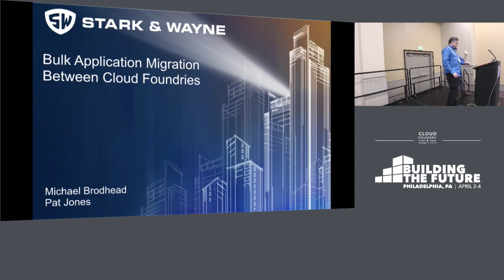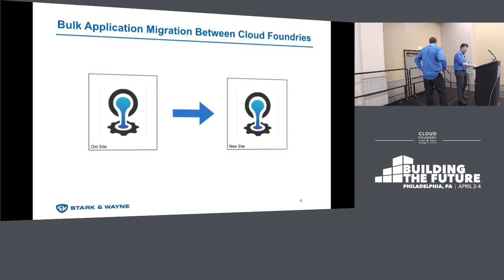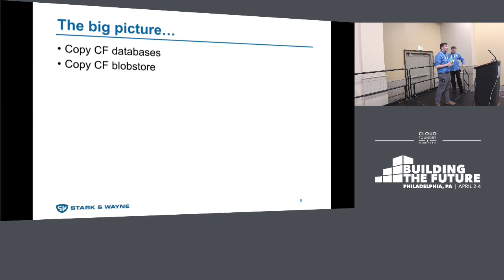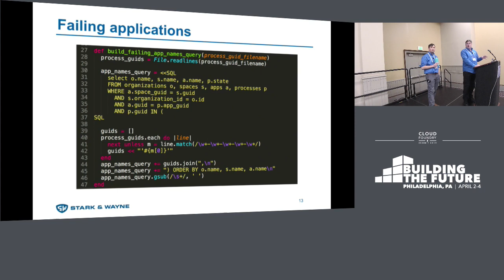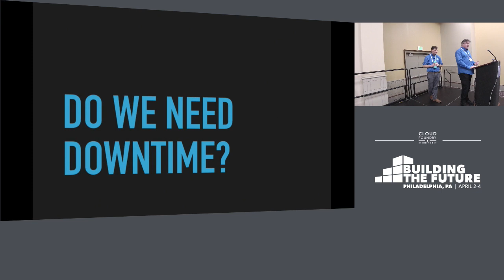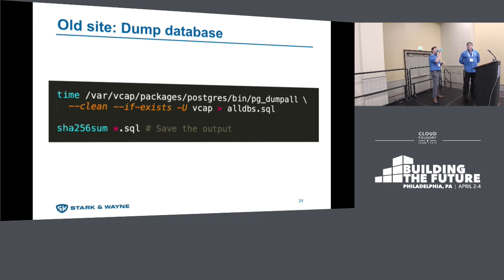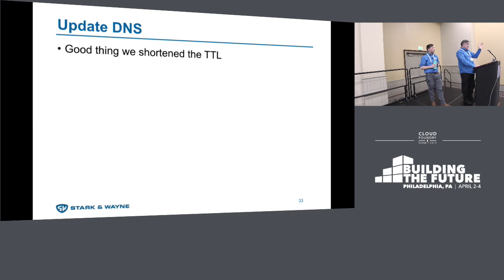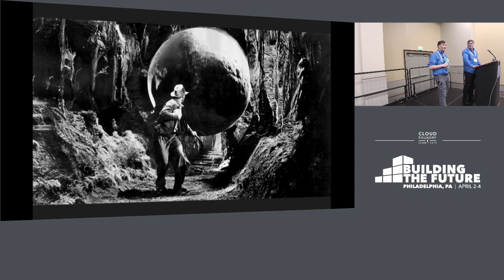Bulk Application Migration Between Cloud Foundries - Michael Brodhead, & Patrick Jones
Bulk Application Migration Between Cloud Foundries - Michael Brodhead, & Patrick Jones, Stark & Wayne

You have 30 days to migrate hundreds of applications from one Cloud Foundry environment to another. You don’t know what any of the apps are, nor how they work. How will you take inventory of what is running? How will you move these apps to the new site? How do you know whether they have been migrated properly? Believe it or not, this is all manageable. Learn what to do from a team which has done the job many times and lived to tell about it. Ready? Go.

About Michael Brodhead
Michael Brodhead, MKB, is a Cloud Security Architect at Stark & Wayne. He has over twenty years of experience in information security and software development. MKB has worked for financial giants, tiny startups, and everything in between. At Stark & Wayne, he helps clients secure and automate large-scale cloud deployments. In addition to speaking at CF Summit and other tech conferences, MKB frequently speaks to activist groups about privacy and technology in San Francisco.

About Patrick Jones
Patrick Jones is a Cloud Engineer at Stark & Wayne. Patrick spends most of his time working on open source projects like SHIELD and Genesis as well as building and maintaining large-scale open source Cloud Foundry environments. Patrick has also spoken at and taught hands-on labs at CF Summit Boston 2018.